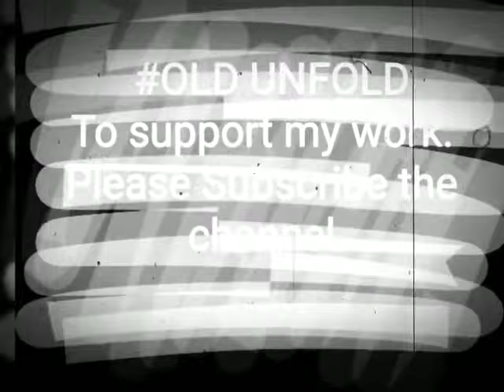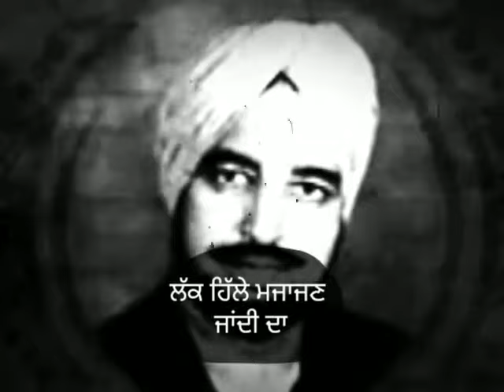ਲੱਕ ਹਿੱਲੇ ਮਜਾਜਣ (Best Remix) Harcharan Grewal and Surinder Kaur- Lakk Hille Mjajan Old_Unfold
SatShriAkal G,
A huge hit by Two legends of our music industry Harcharan Grewal and Surinder Kaur which always remain in the heart of punjabi audience mixed by Jind Bains.
This channel provides the best and classic songs, playlists and remixes which set the trademark in punjabi music industry.Hope you will like it and enjoy the content which will be uploaded.